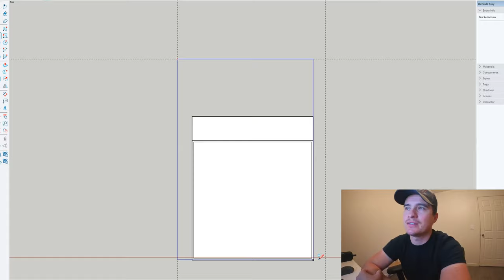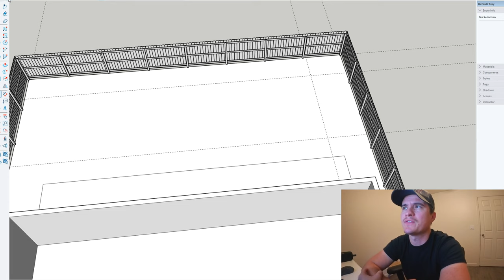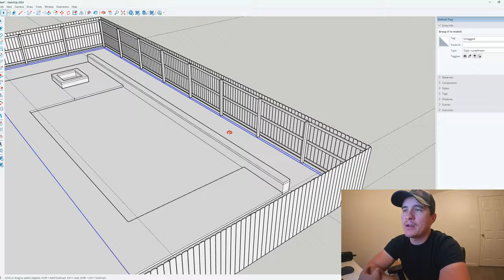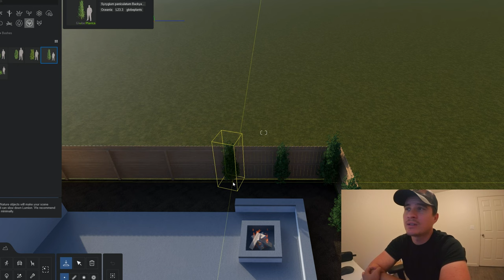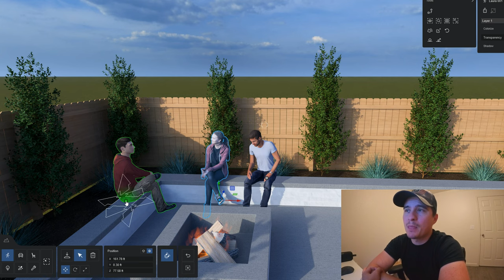The Pool LEGEND (My Dad) Joins me! Danger of Bears?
Young contractor day in the life--my Dad (the pool legend!) joins me in the field on an exciting sales call and site visit in the beautiful town of Springville. Every time I've visited this property, I've seen numerous signs of bears, and the client has mentioned that they definitely have a bear that frequents the property quite often! This will add a unique element to our work environment. I also walk you through some of my swimming pool design process (from the sales call), which is a crucial part of my job, taking our site measurements and turning them into a stunning and eye-catching 3D render using Sketchup and Lumion software. Springville is a picturesque area with its scenic views and lovely community, and this should be an awesome project to work on, but beware of bears and flooding lol, as nature can definitely throw some surprises our way!